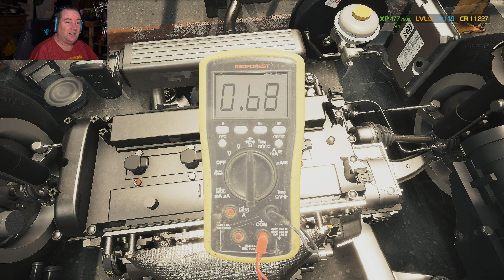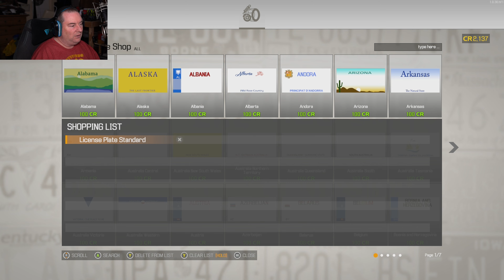You WONT Believe What This Car Needed - Car Mechanic - #11